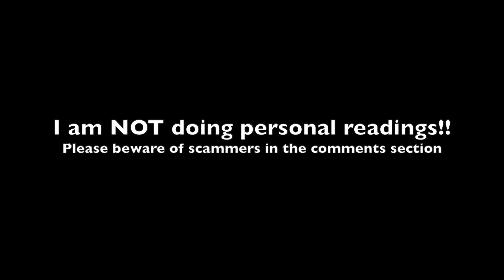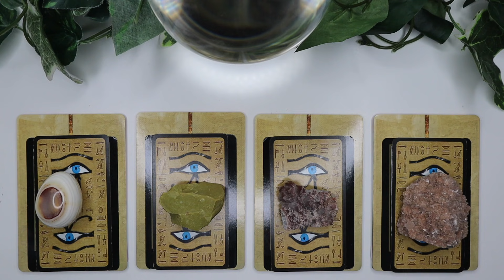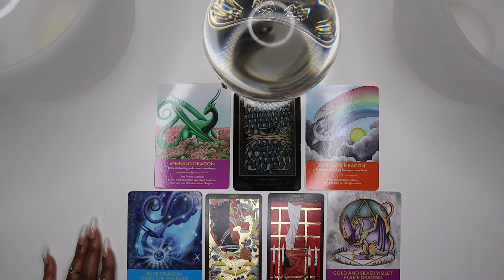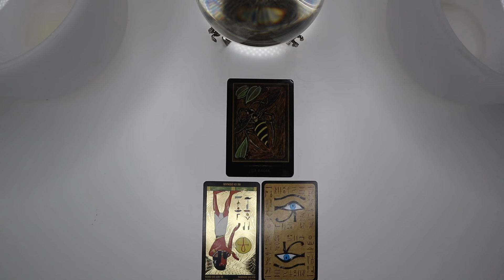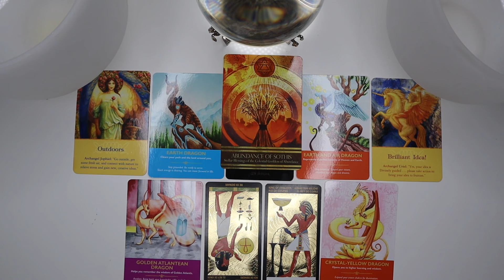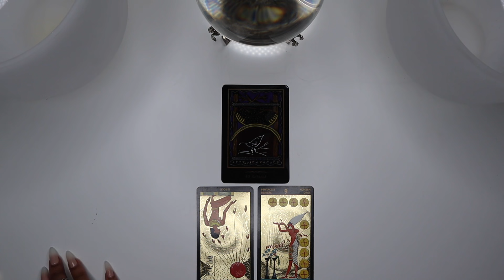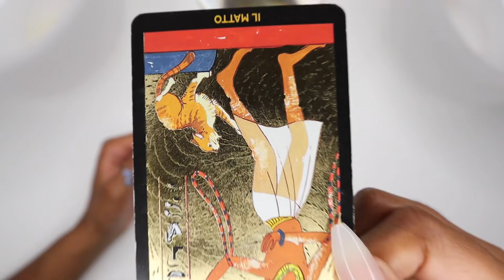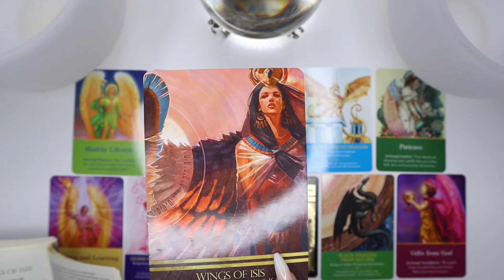Personal Message 📩 from SEKHMET 𓁴 for Encouragement in Your Toughest Battles 𓆗Pick A Card 𓆗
Hello everyone! Today’s pick a card is a channeled message from ‘the lady of war & healing’ the Egyptian goddess Sekhmet. These messages I channeled in the hopes to bring some encouraging words for anyone going through a tough time ❤️

If you’re interested in developing a closer relationship to the neter Sekhmet or would like to leave her offerings, some of her favorite items are:
Carnelian
Hematite
Amber
Red jasper
Dark beer
Cloves
Black Salt
Dragons blood
Frankincense
Chilli peppers
& especially sunlight (or sun soaked items)!

Want to Develop an Intuitive understanding of Tarot, Astrology & Esoteric language?

The pick a card is a general reading so it will NOT resonate with everyone. Take the messages that resonate with your intuition and disregard everything else ☺️

I’m not taking personal readings. If anyone reaches out to you asking you for a reading, it is a SCAM 🚮🚫

~Timestamps~
Intro: @0:00
Who is Sekhmet? @00:30
(Clairvoyant) Pile selection: @8:21
(Clairaudient) Pile selection: @10:39